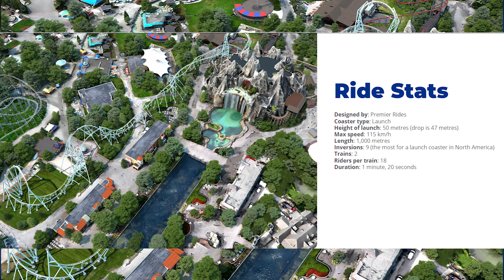Canada's Wonderlands AlpenFury Analysis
Video footage provided by Canada’s Wonderland